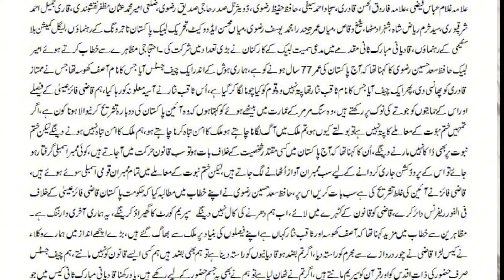قادیانیوں کے حق میں فیصلہ دینے پر بڑا اعلان ‼️ جسٹس کی گردن اتارنے پر ایک کروڑ انعام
Mubarak Sani Qadyani Case | TLP Update | TLP  | Saad Hussain Rizvi | Saad Rizvi | Mubarak Sani Qadyani Case Qazi Faiz ESA | Qazi Faez ESA